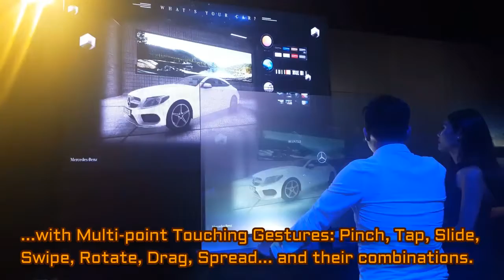[ALTA MEDIA] LẬP TRÌNH TƯƠNG TÁC MÀN HÌNH HOLOGRAPHIC ĐA ĐIỂM CHẠM (HOLOGRAPHIC MULTITOUCH DISPLAY)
ALTA MEDIA | Interactive programming HOLOGRAPHIC screen MULTI-TOP - multi-touch screen is a technology that combines the display of holographic images and multi-touch capabilities. Allows users to interact with holographic images using multiple touch points on the screen, creating an immersive interactive experience. Holographic display technology creates realistic and vivid 3D images in real space, instead of just a flat image on a regular screen